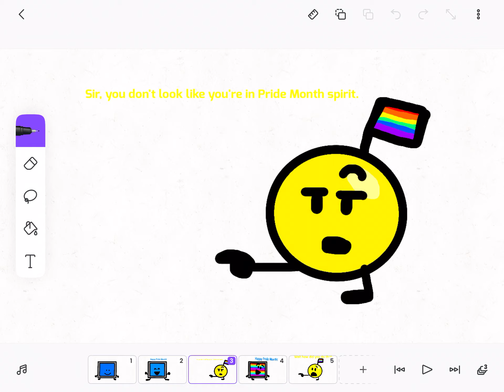Happy Pride Month 2021!